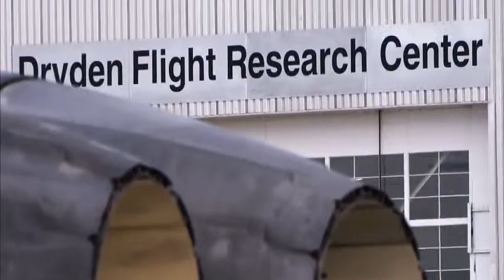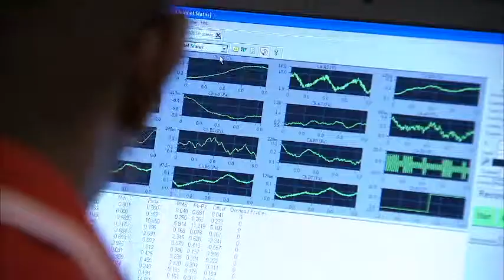NASA Engineer Larry Cliatt: Softening Sonic Booms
A sudden sonic boom can startle persons unfamiliar with the phenomenon. As a result, supersonic flight over the United States is currently prohibited, except in several restricted testing areas. Larry Cliatt, an aerodynamics engineer at NASA's Dryden Flight Research Center, conducts research related to sonic boom mitigation in an on-going effort to enable supersonic travel over the United States.